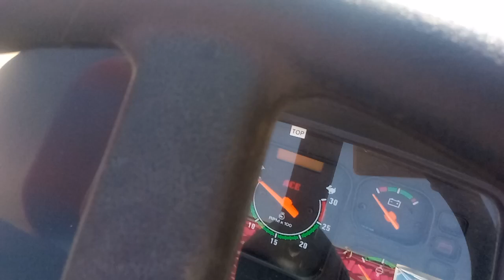Ace Forma 550* Tractor full Review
New model Ace Tractor
Ace
Ace 550
New model Tractor
Ace Tractor